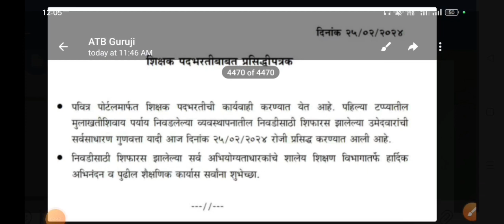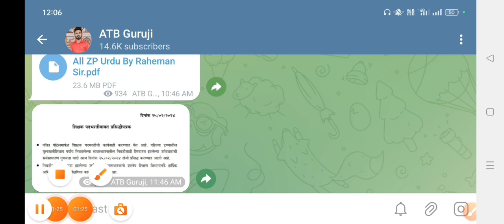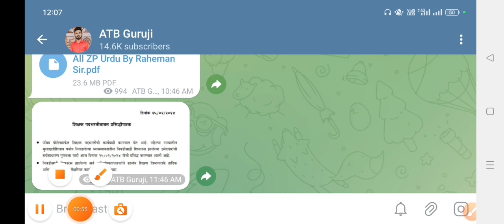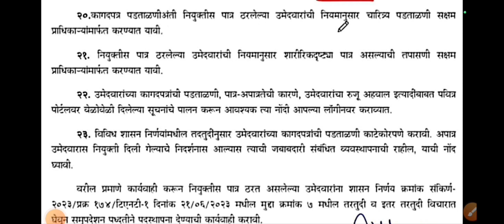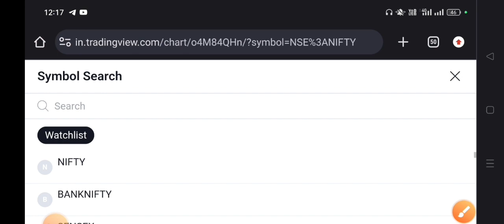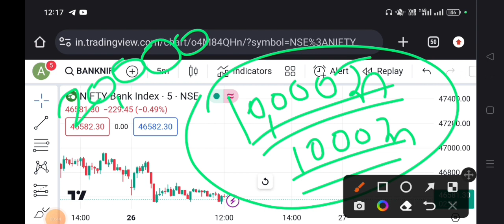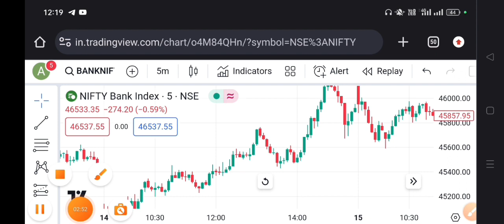pavitra portal latest update/shikshak bharti update/net stock/intraday brokerage charges comparison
In addition to knowledge of day trading procedures, day traders need to keep up with the latest stock market news and events that affect stocks. This can include the Federal Reserve System's interest rate plans, leading indicator announcements, and other economic, business, and financial news.
So, do your homework. Make a wish list of stocks you'd like to trade. Keep yourself informed about the selected companies, their stocks, and general markets. Scan business news and bookmark reliable online news outlets.
Assess and commit to the amount of capital you're willing to risk on each trade. Many successful day traders risk less than 1% to 2% of their accounts per trade. If you have a $40,000 trading account and are willing to risk 0.5% of your capital on each trade, your maximum loss per trade is $200 (0.5% x $40,000). A strategy doesn't need to succeed all the time to be profitable. Many successful traders may only make profits on 50% to 60% of their trades. However, they make more on their winners than they lose on their losers. Make sure the financial risk on each trade is limited to a specific percentage of your account and that entry and exit methods are clearly defined.

pavitra portal
tait update
pavitra portal latest update today
tait
पवित्र पोर्टल लेटेस्ट अपडेट
tait update news today
pavitra portal update
raheman pathan
शिक्षक भरती 2023
shikshak bharti
rehman pathan
pavitra portal update today
tait cut off
tait cut off marks 2023
शिक्षक भरती अपडेट
pavitra portal registration 2023

net stock
intraday brokerage charges comparison
intraday charges upstox
kotak securities leverage for intraday
upstox charges for intraday
intraday charges in kotak securities
upstox intraday
intraday brokerage zerodha
zerodha brokerage for intraday
zerodha intraday brokerage
kotak securities intraday leverage
intraday trading with 500 rupees
motilal oswal intraday charges
groww charges intraday
upstox charges intraday
intraday trading upstox
motilal oswal brokerage charges intraday
hdfc securities intraday charges
hdfc intraday brokerage
hdfc intraday
hdfc intraday charges
groww intraday brokerage
intraday trading charges in kotak securities
kotak neo intraday charges
intraday charges in motilal oswal
intraday brokerage charges motilal oswal
best platform for intraday trading
best discount broker for intraday
best demat account for intraday
intraday trading brokerage charges groww
zero brokerage demat account intraday
best demat account for intraday trading
intraday trading account
fyers intraday brokerage
intraday trading in upstox
5paisa brokerage charges for intraday
groww intraday brokerage charges
intraday trending stocks
brokerage free intraday trading
groww brokerage charges for intraday
best day trading platform
best trading platform for intraday
best trading platforms for day trading
m stock intraday margin
intraday brokerage charges groww
intraday 5x margin